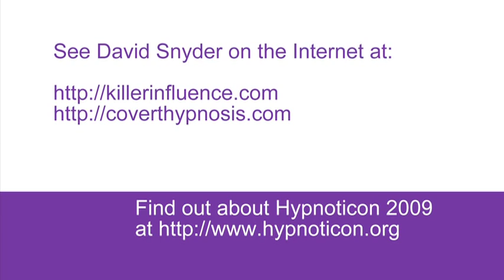David Snyder speaks on Persuasion and Influence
David Snyder is an expert on the subjects of Covert Language, Persuasion, and Influence. He is a captivating speaker and one of the shining stars of Hypnoticon